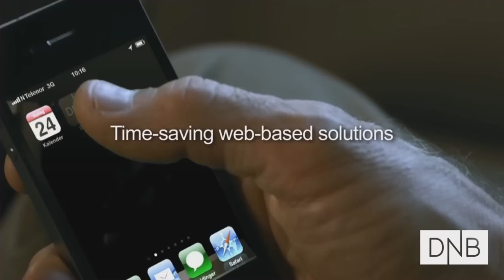Nordnet Live 2014: DNB Partnerfilm